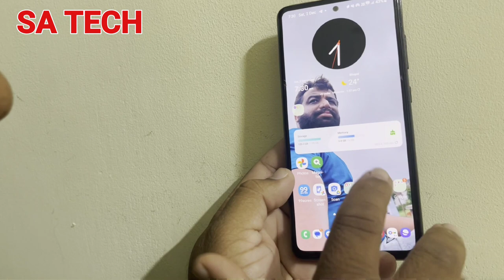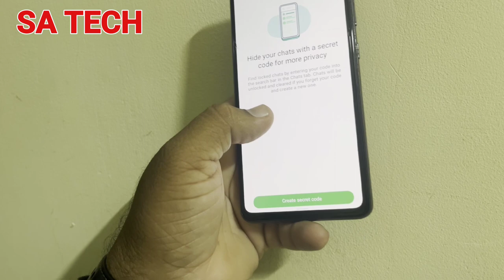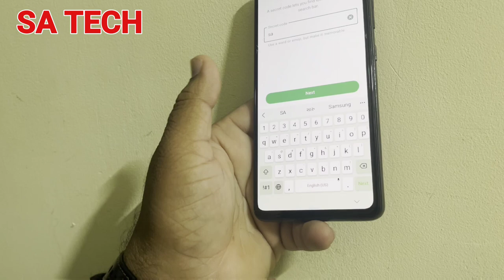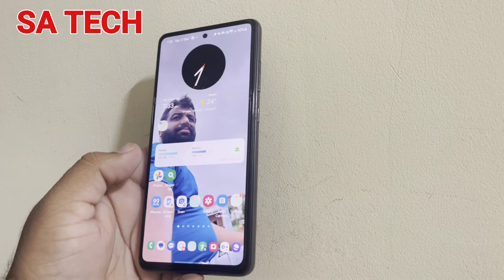WhatsApp New Hide Chat With Secret Code Feature